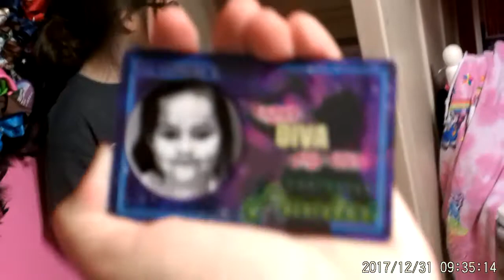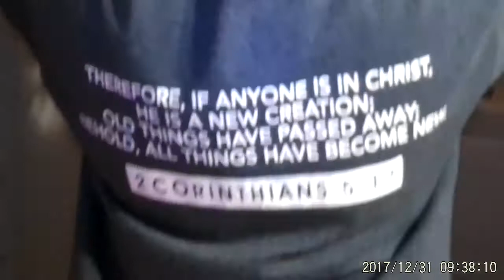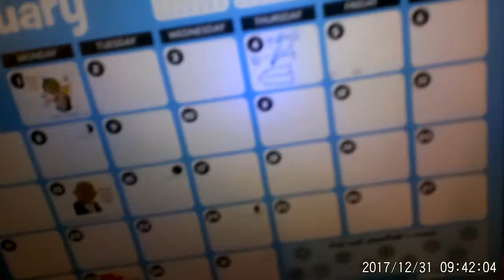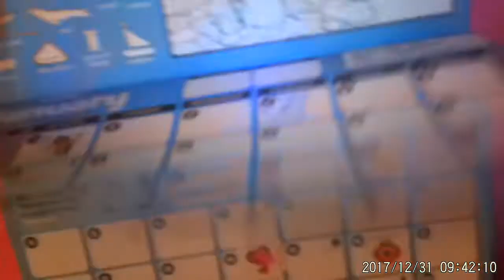MY NIECE MADISON'S ROOM TOUR!!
I came to my sisters house for a New Years Eve Party!! LIKE if you want me to do a ROOM TOUR of my room!! You're AWESOME!!!